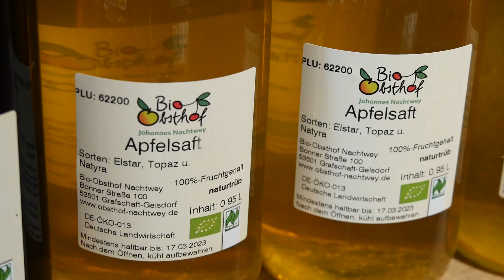Biohof Bursch: Preisträger des Bundeswettbewerbs Ökologischer Landbau 2022 (Teaser)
Der Demeter Betrieb Bio Hof Bursch liegt in der Rheinischen Bucht, einem sehr fruchtbaren Gemüseanbaugebiet zwischen Köln und Bonn am Fuße des Vorgebirges.

Der Biohof Bursch zählt zu den Bio-Pionieren der ersten Stunde. Die Betriebsumstellung fiel in das Jahr 1964, eine Zeit, in der man als ökologisch wirtschaftender Betrieb weder von den Kolleginnen und Kollegen, noch von der Beratung oder der Politik ein Verständnis oder gar Unterstützung erwarten konnte.